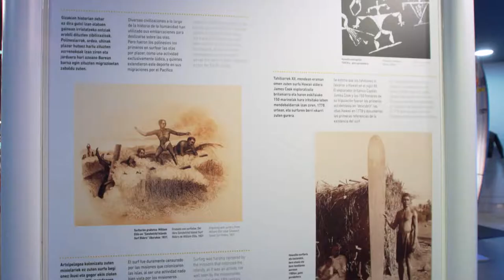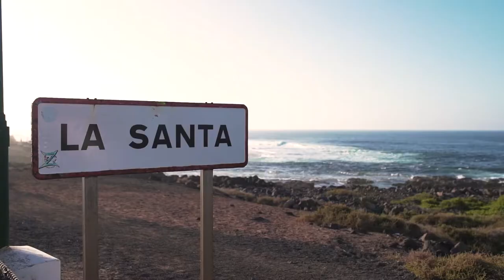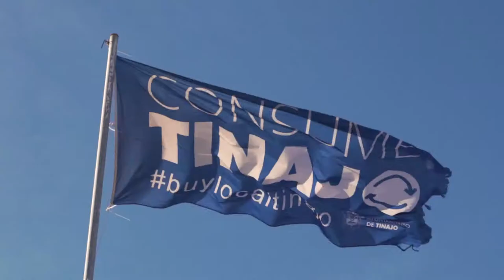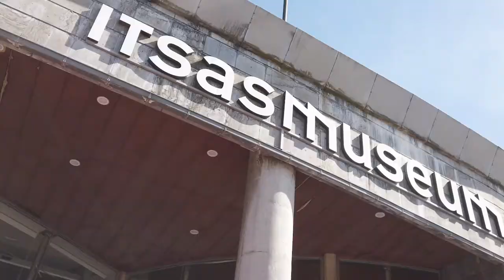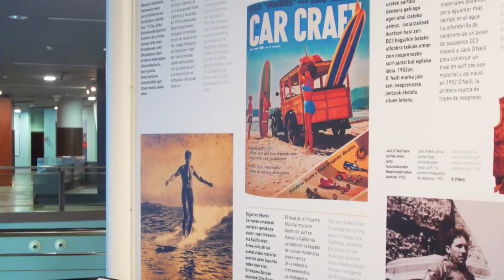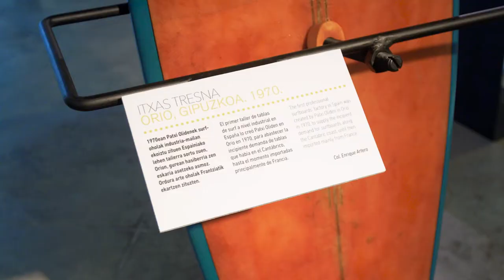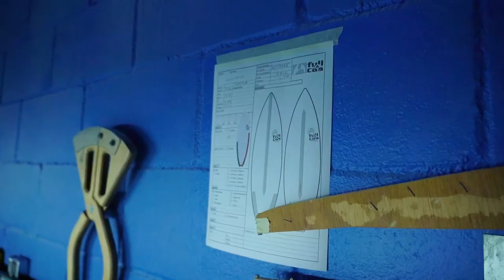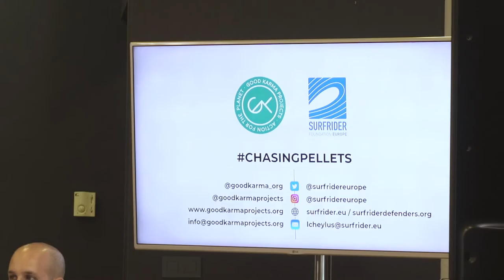Surfing Reports: el magacine sobre la actualidad del surf I Programa 26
Llega un nuevo Surfing Reports a la parrilla de Surf Channel. Prepárate para disfrutar del mejor surf porque empezamos!

En el programa de hoy os presentaremos al surfista Albert Asenjo, quien a través del foil ha descubierto una magnífica alternativa para sobrevolar las olas de la costa mediterránea. En Novedades de TV os traemos un clásico de los documentales de surf: “The Endless Summer” en el que acompañaremos a los surfistas Robert August y Mike Hynson, en un viaje alrededor del mundo en busca de la ola perfecta. Haremos un repaso de la última edición del Quemao Class, celebrado en La Santa, una pequeña localidad de la Isla de Lanzarote, que acogió dos días intensos y llenos del mejor surfing. En Bilbao visitaremos el Itsasmuseum, increíble museo sobre el patrimonio marítimo de la zona, que ahora cuenta con un nuevo espacio dedicado a la historia del surf en Euskadi. Y en Barcelona quedaremos con los chicos de Good Karma Projects para conocer el origen de esta organización y su última expedición en la costa mediterránea recogida en el documental Chasing Pellets.